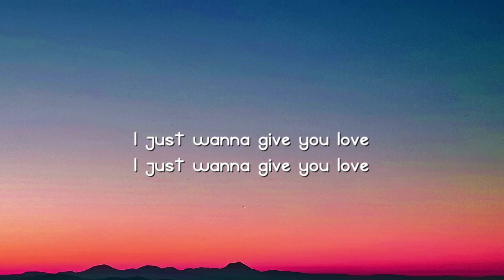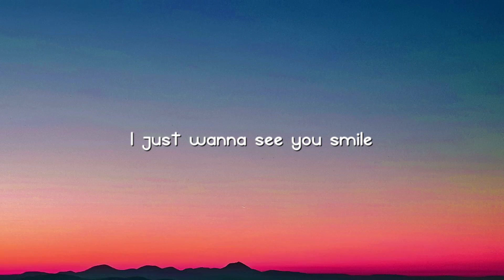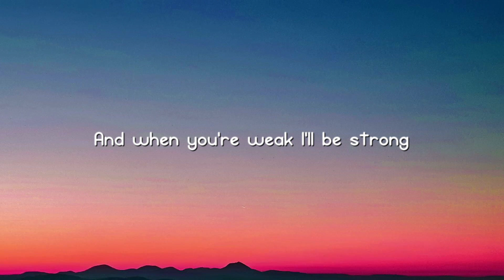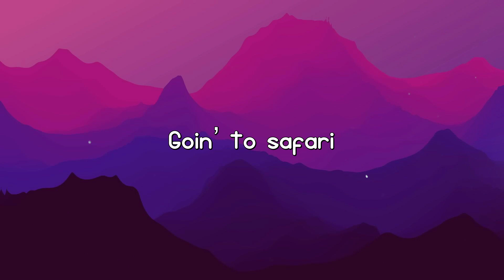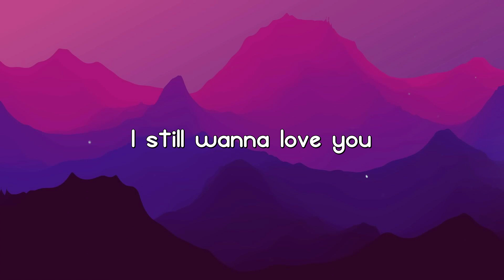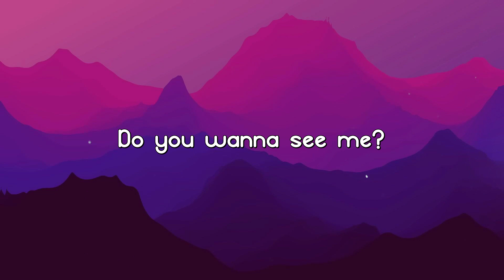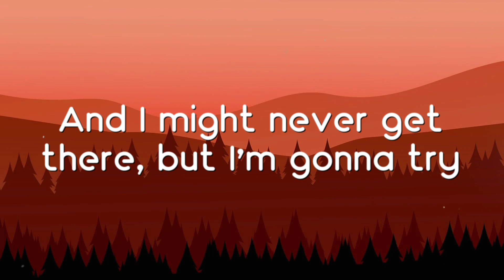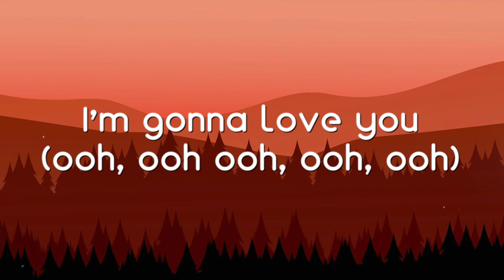One Call Away - Charlie Puth With Lyric 🐝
One Call Away - Charlie Puth With Lyric 🐝  One Call Away - Charlie Puth With Lyric 🐝